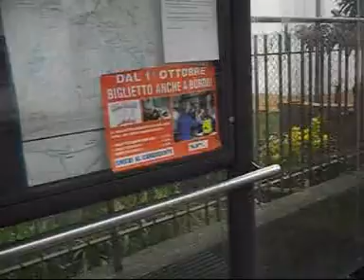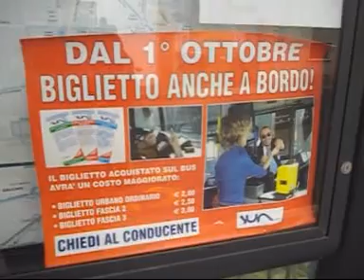Жизнь в ИТАЛИИ / Икра / стрижка / Новости